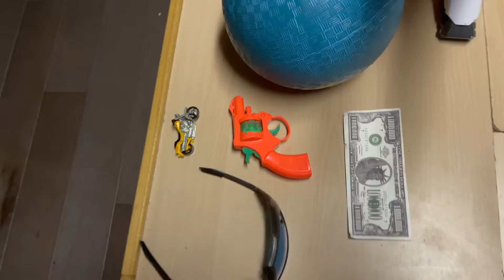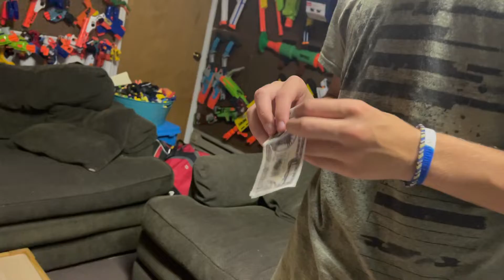You find it you keep it challenge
Ahahahahha gottem